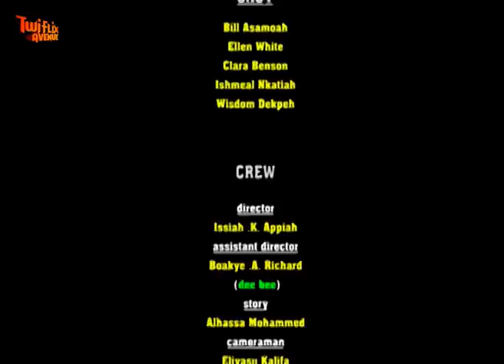ME DOFOPA 2 - KUMAWOOD GHANA TWI MOVIE - GHANAIAN MOVIES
Featuring BILL ASAMOAH CLARA BENSON ELLEN WHITE